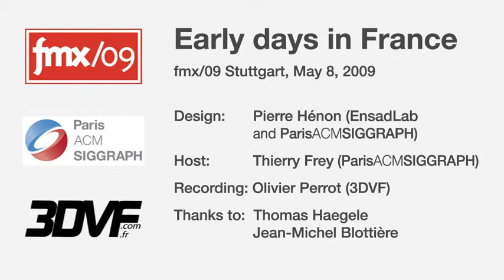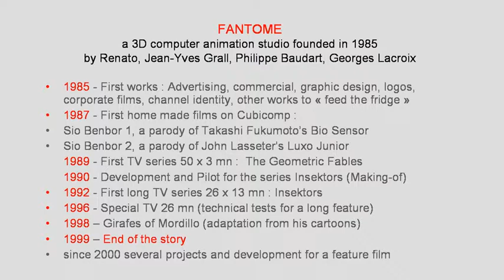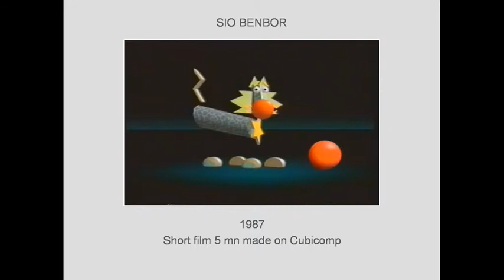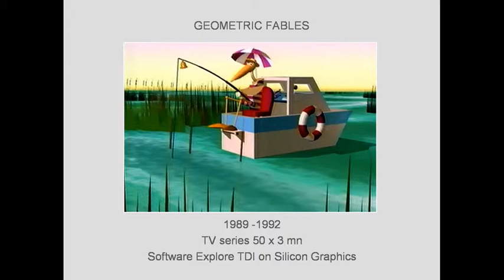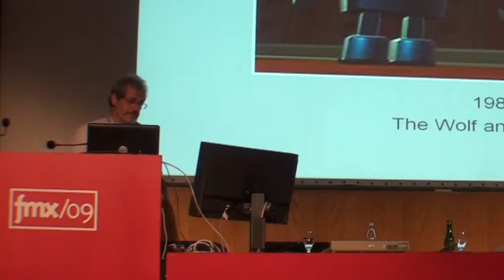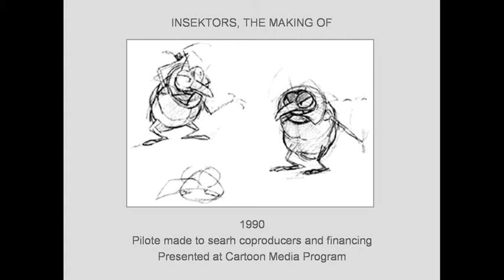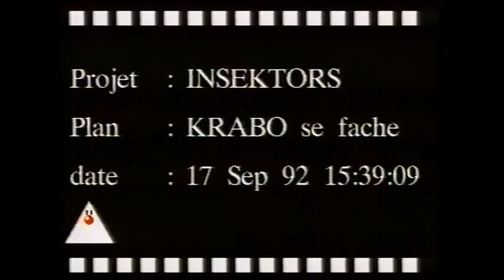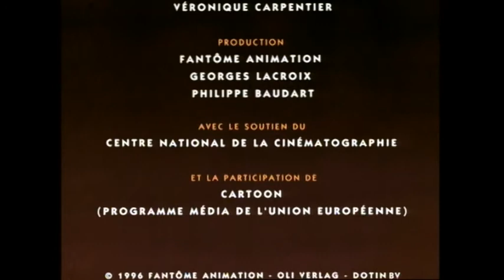Histoire de la 3d Française : Georges Lacroix : Fantôme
FMX 2009 - prise de vue 3DVF.com